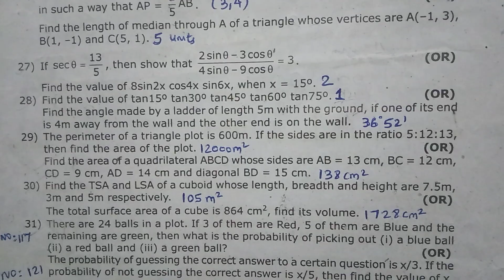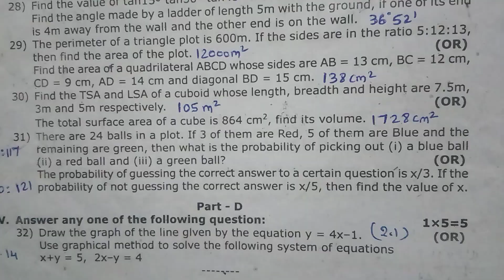9th Question paper for Mathematics 2019| very useful Question paper for class 9 in Tamil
9th STD TN Samacheer book 2019👇
    Next Video வேண்டுமா👇
This is very helpful for students,they will clear understand in set language and Properties also.
This video contains commutative property and Associative property.
Very clear explanation for Cardinality of sets
Results 👇
*n(AuB)=n(A)+n(B)-n(AnB)
 *n(A-B)=n(A)-n(AnB)
 *n(B-A)=n(B)-n(AnB)
    *n(A')=n(U)-n(A)
Commutative property
AuB=BuA
AnB=BnA
Associative property
Au(BuC)=(AuB)uC, An(BnC)=(AnB)nC
Next Video 👇

9th STD TN Samacheer book 2019👇
   Next Video வேண்டுமா👇
*SET LANGUAGE* All Videos2019
22- Class

21- Class

20- Class

9th STD TN Samacheer
Set Language
Exercise:1.6(1,2,3,4,5)
Application on Cardinality of sets

வாங்க கணக்கில்🐯ஆகலாம்
Topics Covered by✍️
*9th STD Maths SET LANGUAGE *Commutative & Associative
*Properties of set Operations
*New syllabus 2019
*Useful for Tamil medium and English
  medium students
*Exercise:1.4

SET LANGUAGE All videos
9th 2019 TN